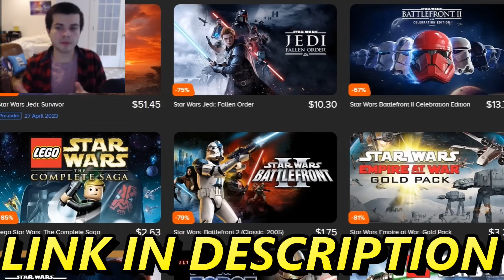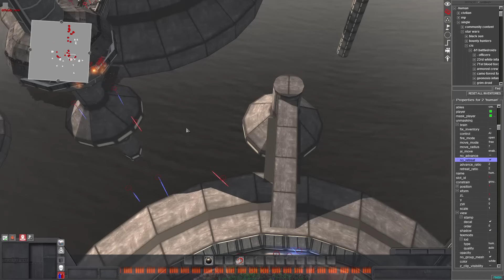Droid Army INVASION of KAMINO DEFENSES! - Men of War: Star Wars Mod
The Clone Trooper Army Kamino Security Legion is doing a full-scale defense of the Kamino Platfroms against the battle droid army invasion of Kamino. They're doing a bridge defense of kamino against General Grievous and his droid army. This was made using the men of war assault squad 2 star wars galaxy at war mod battle simulator.